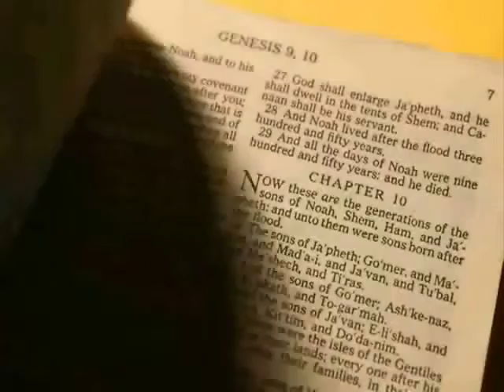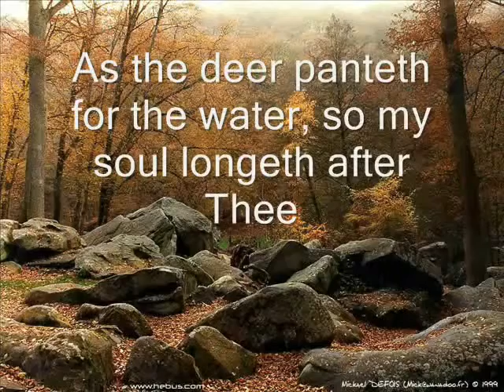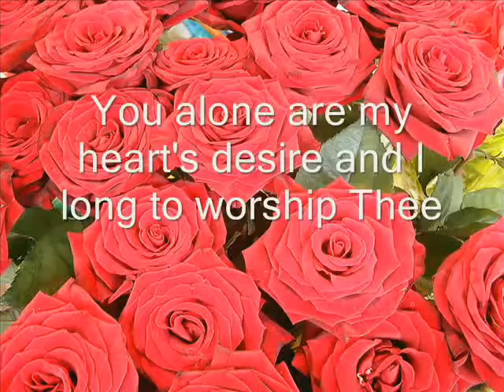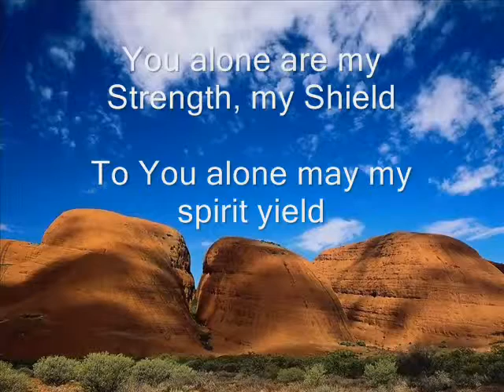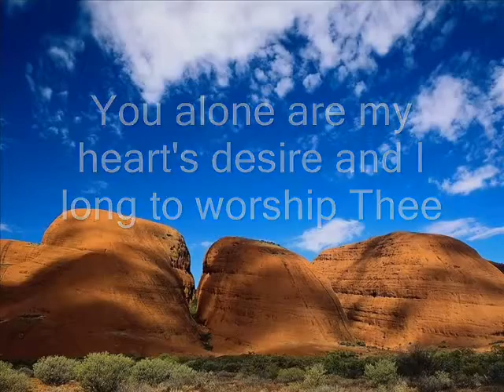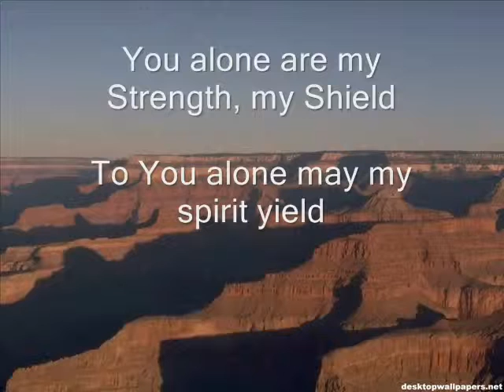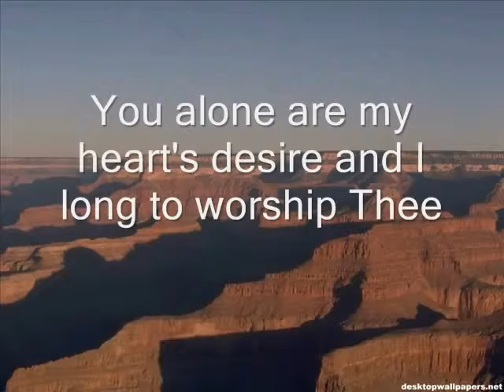MORNING PRAYER 2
Lord In The Morning You Hear My Voice I Will  Worship You Because You Been Good To Me. Amen. Please visit my ministry website.